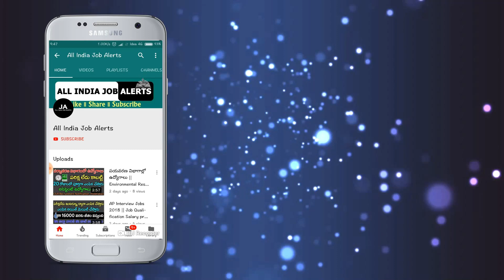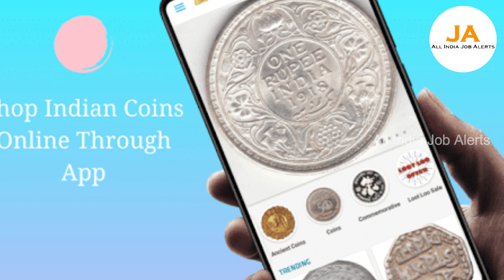దయచేసి నన్ను నమ్మండి.! ఈ బిళ్ళ మీ దగ్గర ఉంటే 80,00,000 నేనే మీ ఇంటికి తెచ్చి ఇస్తాను || AIJA